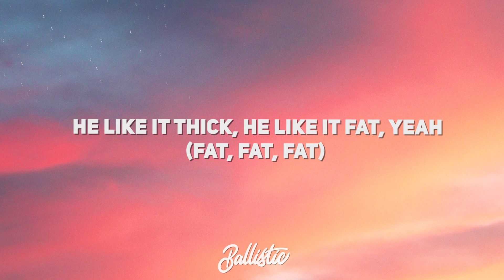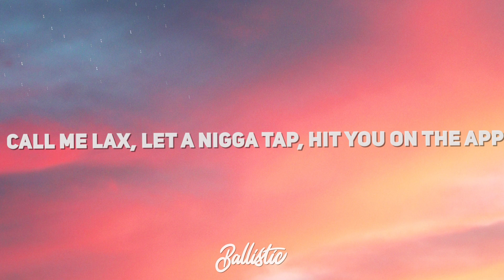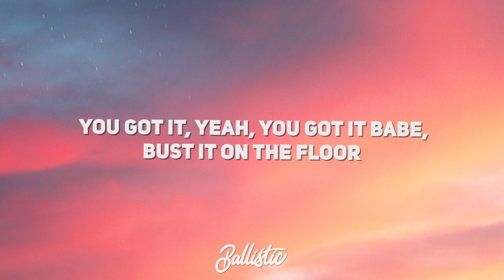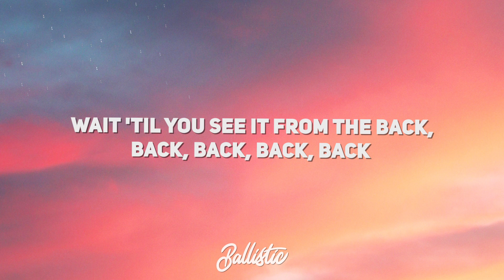Doja Cat - Juicy (Lyrics) ft. Tyga [TikTok]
Doja Cat, Tyga - Juicy Lyrics by Ballistic
"I keep it Juicy Juicy"

• Doja Cat, Tyga - Juicy Lyrics:
I keep it juicy, juicy, I eat that lunch, uh (Yeah)
She keep that booty, booty, she keep that plump, yeah (Yeah, yeah)
That natural beauty, beauty, yeah, yeah
If you could see it from the front
Wait 'til you see it from the back, back, back, back, back, juicy
(Wait 'til you see it from the—)
Back, back, yeah, back, back, back, juicy
Back, back, back, back, back, juicy
Wait 'til you see it from the back

He like the Doja with the Cat, yeah (Cat, cat, cat)
He like it thick, he like it fat, yeah (Fat, fat, fat)
Like to keep him wantin' more
He ask me, "Doja, where you at, huh?" ("Where you at? Where you at?")
And all them niggas wanna know
How long it take to pull my pants up, mmm, mmm, mmm
Broke a fingernail and then some, mmm
Tryna squeeze into my True Religion denim, mmm, mmm, mmm
Sell it big, don't wanna sell you light (Yeah, I don't wanna sell it)
I don't buy it, where the cellulite? (Yeah, where that, where that at?)
He said the body unbelievable (Yeah)
Can't trust a big butt and a Gemini-i-i-i (Mmm)

Bring that ass over, Doja, bring it back, back, back (Yeah)
I'm a big dog, tryna eat the kitty cat, cat
I'ma slide in, the way it fit, I can tell we match (Woo)
All about my racks, hella cheese, I don't fuck with rats (No)
Big crib in Hollywood, I don't even act (Yeah)
Come relax, let a nigga tap, hit you on the app (Woo)
Take a lil' *inhale*, with the *cough*, wipe the pain away
Juicy and it's tighter than a virgin, like Madonna say
I love when you give in, I love when you don't (Sometimes, ayy)
Hit me with the threesome, and sometimes you won't (Sometimes)
You told me don't fuck with no bitches you know (Nah)
You got it, yeah, you got it, babe, you bust it on the floor (Ayy, ayy)

[Chorus: Doja Cat & Tyga]
I keep it juicy, juicy, I eat that lunch, uh (Yeah, juicy)
She keep that booty, booty (Yeah), she keep that plump, yeah (Yeah, yeah)
If you could see it from the front (Yeah)

[Bridge: Doja Cat]
He like it plump, he need that
Need the rump and need the thighs, he eat that
Eat that up, and in the night, he seek that
In the dark, and in the ride, he keep that
Keep it runnin', like it plump, he need that
He eat that up and in the night, he seek that
Keep it runnin'